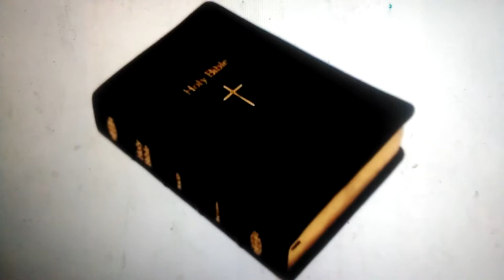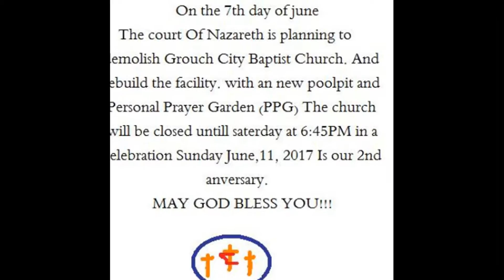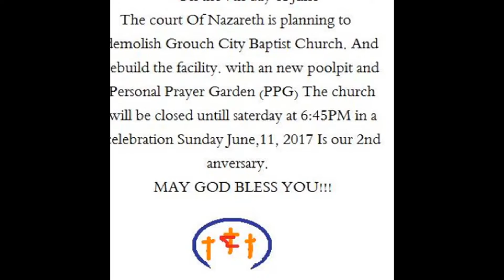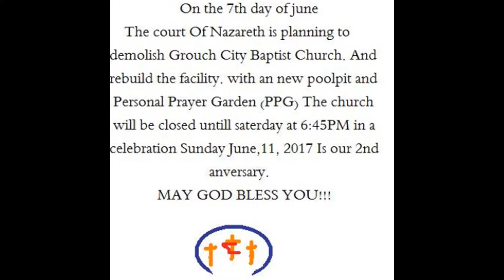Bios Baptist Church (Top ten pulpit replacements) 6/9/17